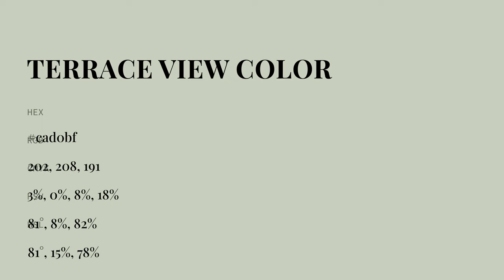Terrace View color cad0bf hex color - Green color - Cool color cad0bf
What color is Terrace View ? cad0bf hex color - Green color - Cool color cad0bf

Hex cad0bf Color Code is also known as Terrace View color.

Hex cad0bf Color code in RGB color code model is created after adding 79.22% red color, 81.57% green color and 74.90% blue color.
Hex cad0bf Color code in CMYK color (process color) code model is generated after subtraction of 2% cyan, 0% magenta, 8% yellow and 18% black.